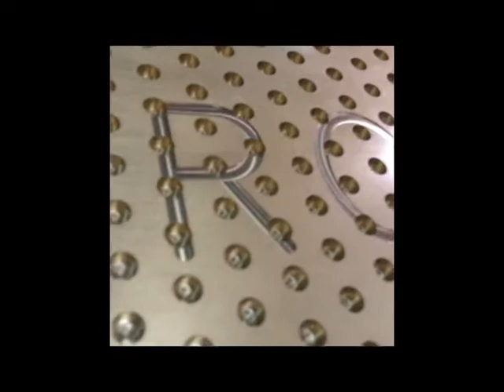Bronze Plate Machining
Bronze Plate Machining at National Bronze Mfg.  Video of National Bronze Mfg. Co. machining bronze wear plate with plugs and mounting holes.